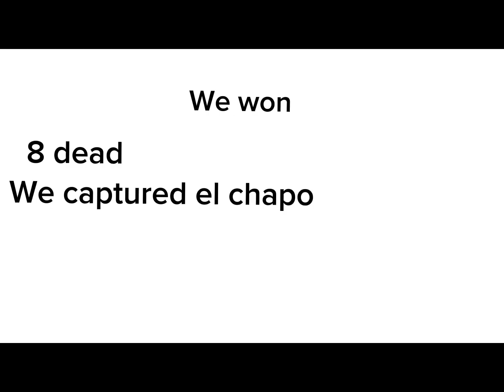Al chapo mission